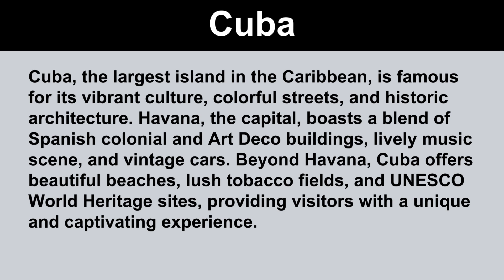Short Paragraph on Cuba